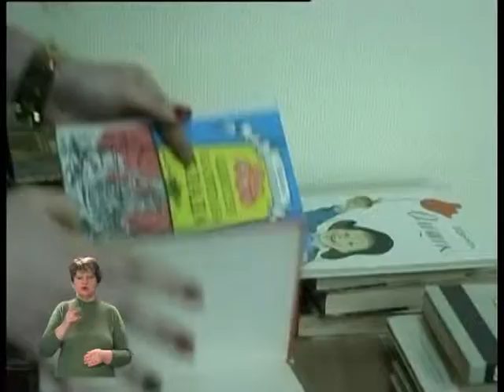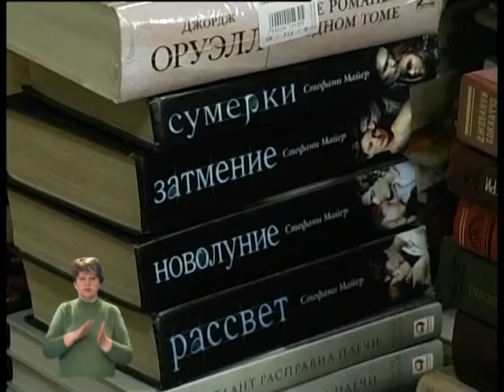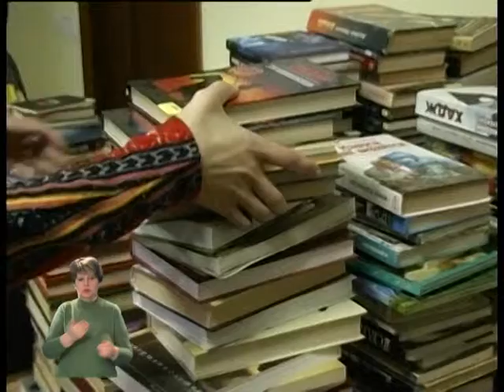книги для сільських бібліотек